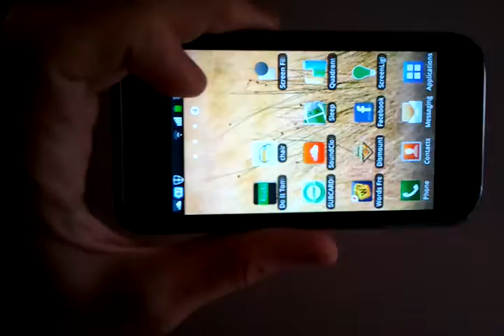Chairracer test - android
Chairracer on android